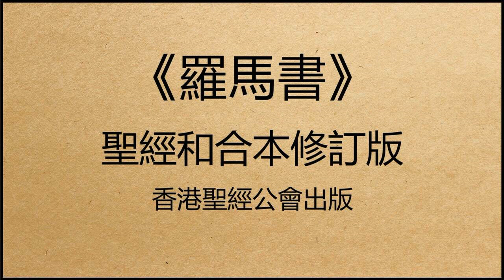聖經和合本修訂版 • 羅馬書 第4章